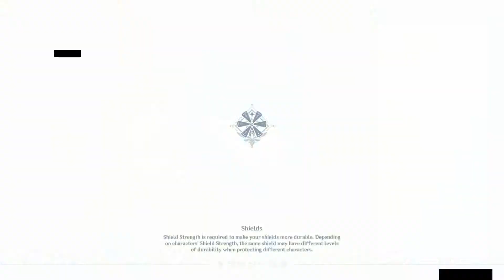Genshin Impact: My own Village??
This channel is being coordinated with a two persons. All Genshin Impact accounts shown are ours,
and we hide the UID to protect our accounts. We are budget F2P players (Walking moon & Battle pass).